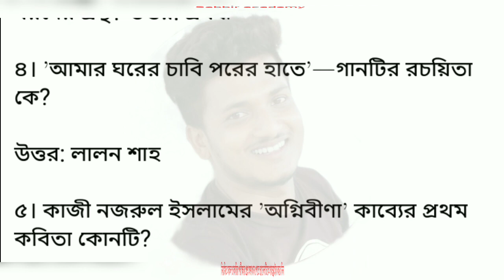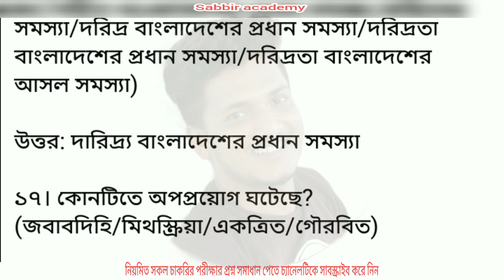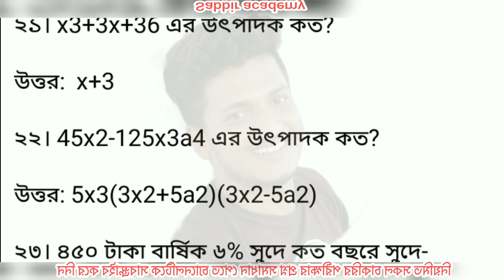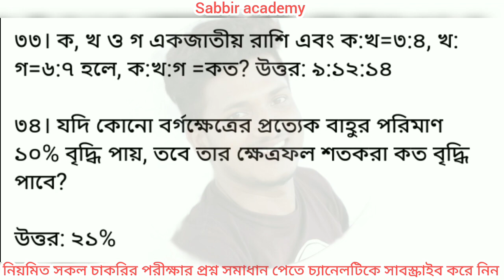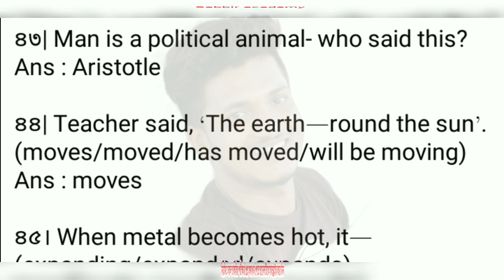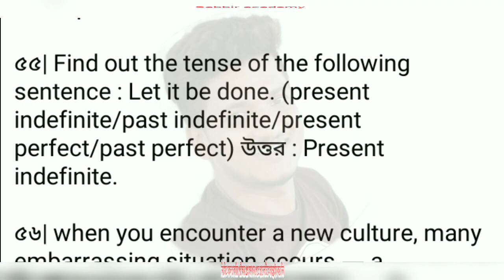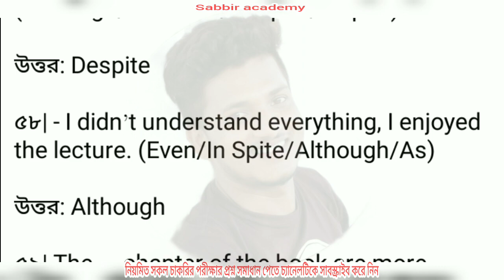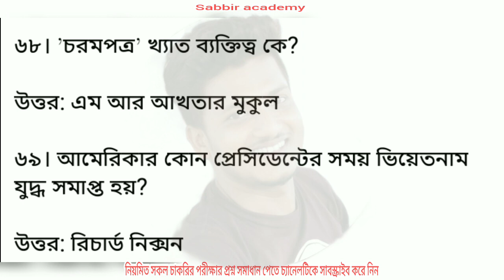বাংলাদেশ রেলওয়ে খালাসি পদের প্রশ্ন সমাধান।Bangladesh railway khalasi questions solutions.